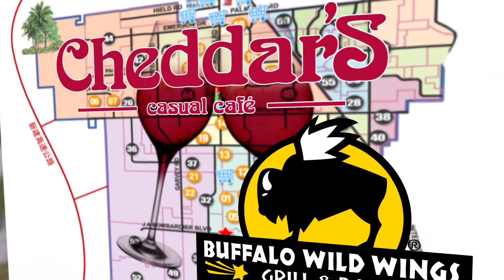Imperium Palm Bay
Whether you are looking for a new place to live, or a quality investment opportunity, Palladio Development creates perfect places for anyone to call home.

Like this video?  Hire me!  Let's make some awesome!
Jon Emmerich, Emmerich Video Productions